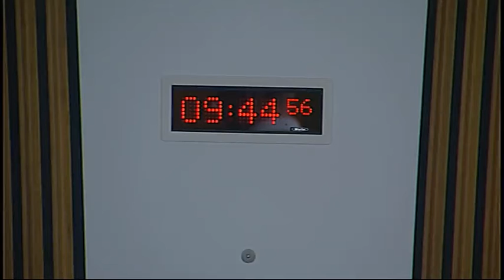Health and Sport Committee - Scottish Parliament: 15th March 2016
- Health and Sport Committee. Agenda

1. Chief Medical Officer’s Annual Report 2014-15: The Committee will take evidence on the Chief Medical Officer’s Annual Report 2014-15 from—
Dr Catherine Calderwood, Chief Medical Officer, Professor Craig White, Divisional Clinical Lead Healthcare Quality and Strategy, and Graham Kramer, National Clinical Lead for Self-Management and Health Literacy, Scottish Government;
Angus Cameron, Medical Director, NHS Dumfries and Galloway.

2. Subordinate legislation: The Committee will consider the following negative instruments—
Healthcare Improvement Scotland (Delegation of Functions) Order 2016 (SSI 2016/86);
National Health Service (Optical Charges and Payments)(Scotland) Amendment Regulations 2016 (SSI 2016/127).

3. Annual report: The Committee will consider a draft annual report for the parliamentary year from 11 May 2015 to 23 March 2016.

4. Legacy paper (in private): The Committee will consider a revised draft legacy report.